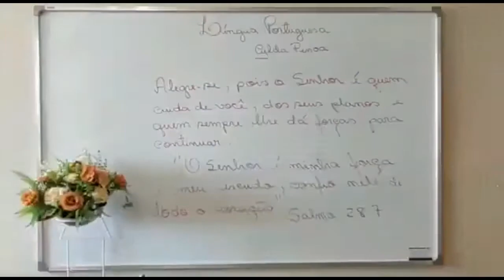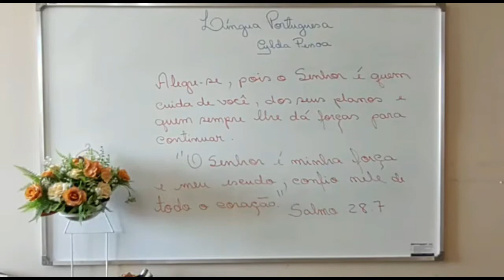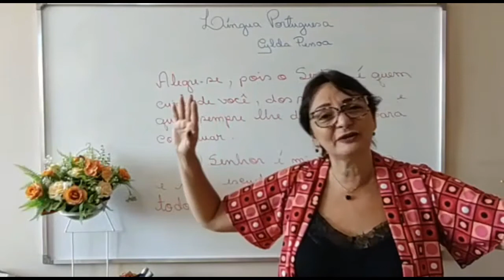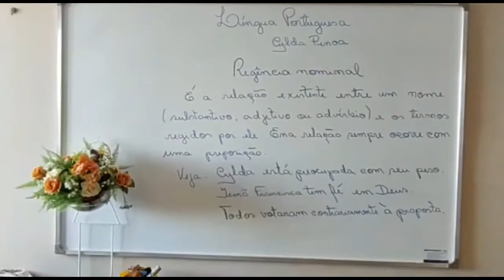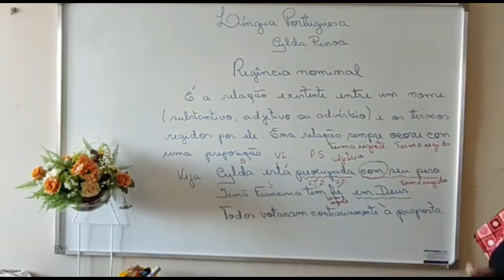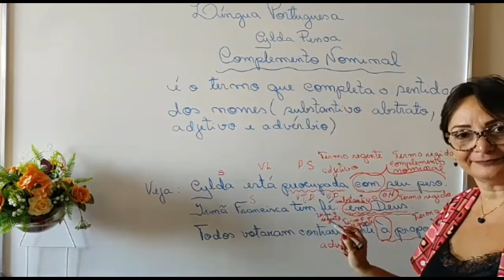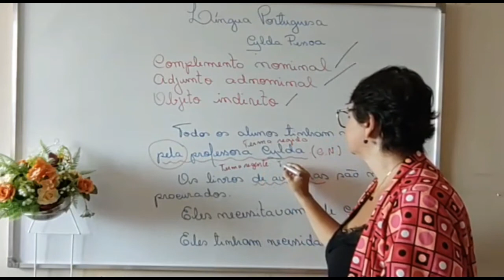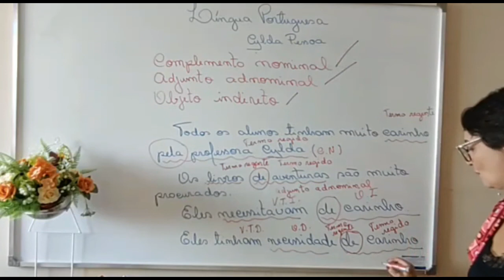Escola Berço de Belém | 9º Ano | 20/07 | Língua Portuguesa - Professora Cylda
Aula do dia 20/07 para o 9º Ano.